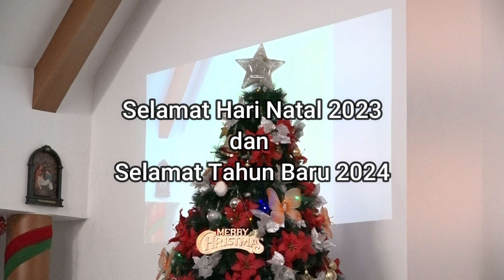Part 3 | Perayaan Natal 2023 Parsahutaon Parsahulian Dosroha Laksanamekar Sekitarnya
tuanringo mempersembahkan Video Live Streaming Perayaan Natal 2023 Parsahutaon Parsahulian Dosroha Laksanamekar sekitarnya, Kabupaten Bandung Barat.

Hari Tanggal : Sabtu, 2 Desember 2023
Tempat : Gereja Oikumene Pusdiklatpassus Batujajar